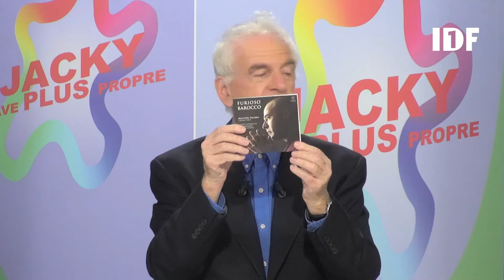Interview du contre-ténor Mathieu Salama sur IDF1 pour l'album Furioso Barocco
Interview du contre-ténor, directeur de l'école de chant CrescendoArt Paris Mathieu Salama sur la chaîne TV IDF1 dans le JLPP présenté par Jacky, le Mardi 27 octobre en direct à 17H00.

Diffusion du clip : Gelido in ogni vena de Antonio Vivaldi (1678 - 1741)
Il Farnace RV 711,  Venezia 1727 : "Gelido in ogni vena"
Live extrait de l'album "Furioso Barocco", Arias : Sento in seno de Vivaldi

Crescendo Production & le Label Klarthe Records